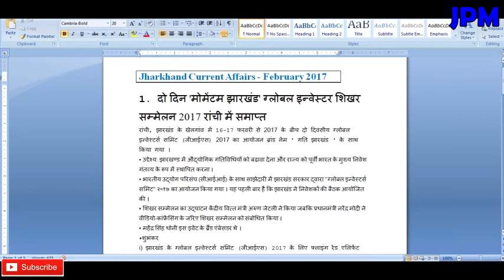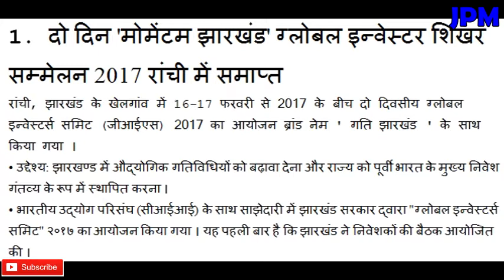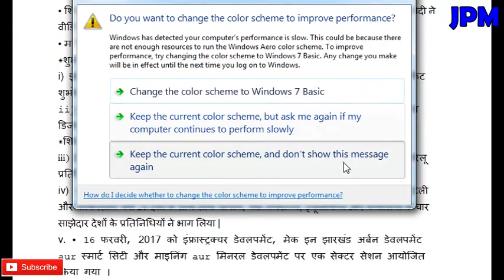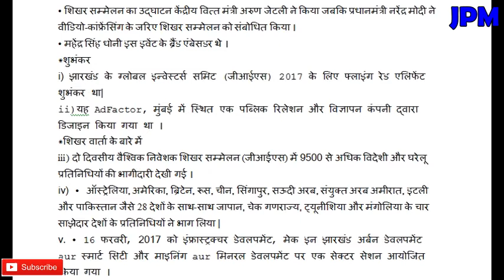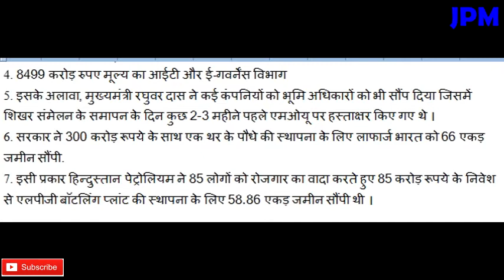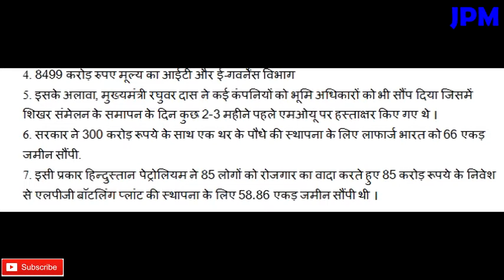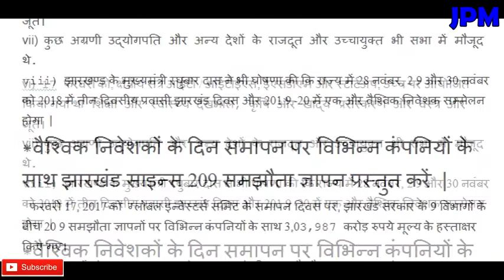JSSC PREPARATION | Jharkhand Current Affairs | FEBRUARY 2017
Ji ha namskar dosto mera naam hai JAi aur aaj aapko main is video me batane wala hu JSSC | Jharkhand Current Affairs | FEBRUARY 2017 | ke baarein mein.
to umeed karta hu ki aapko ye video pasand aaya hoga to aap is video ko like kare share kare koi doubt hai to comment kare aur channel ko subscribe jarur karle...